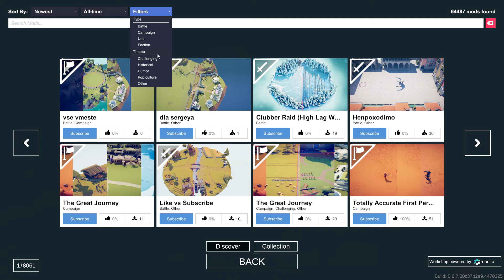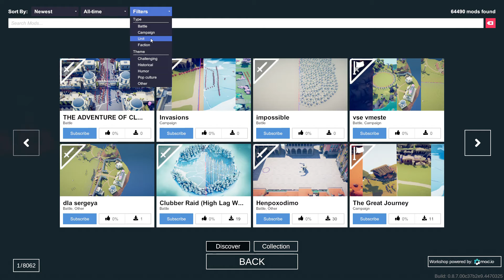TABS WITH A NEW MIC!